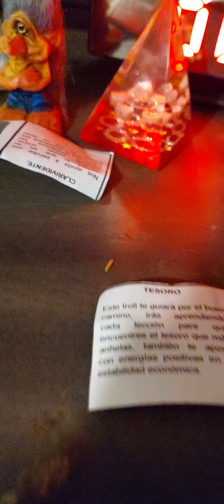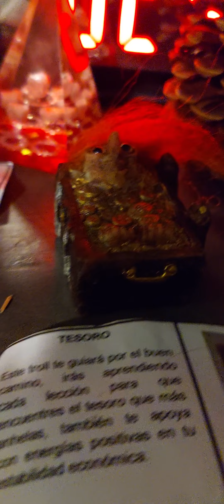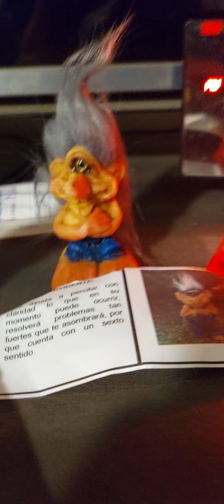proteccion,dinero abundancia parte/1